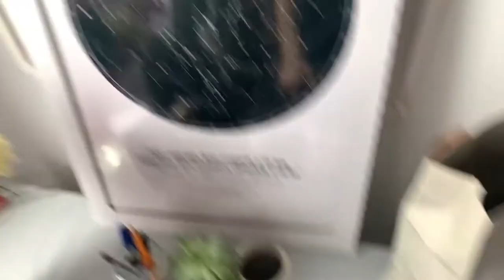Osiemnastka Najjaśniejszej Gwiazdy ♥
Instagramy:
Ania - @goralczyk_an
Kamil - @unpleasant_b0y
Adrian - @adrianchudak
Ewelina - @ewelina_torz